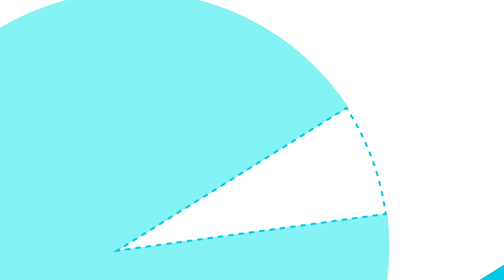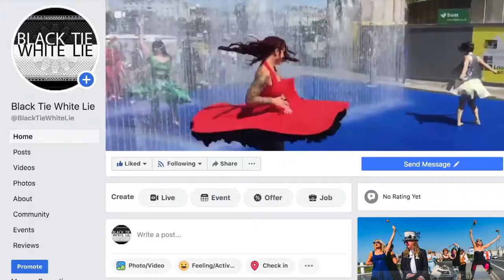Macro-Niche. Tom Morley